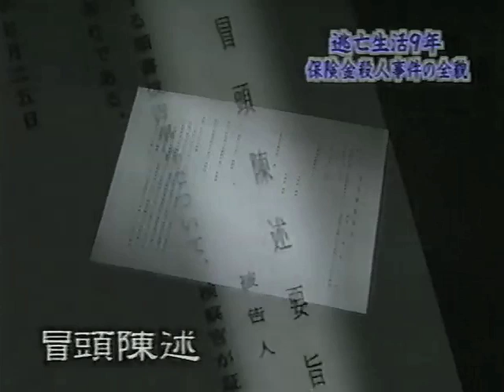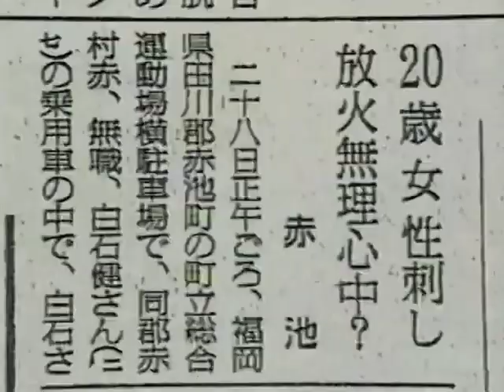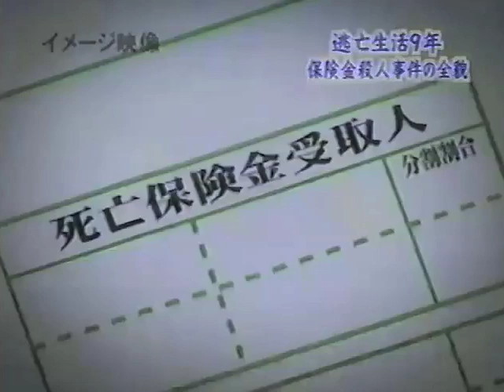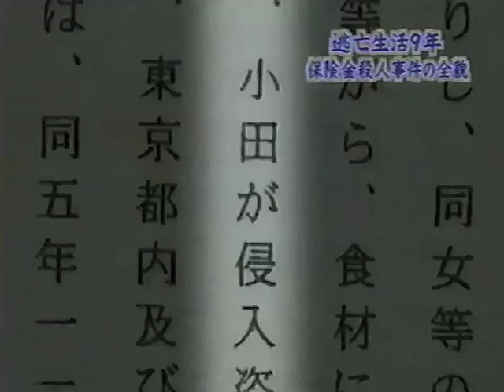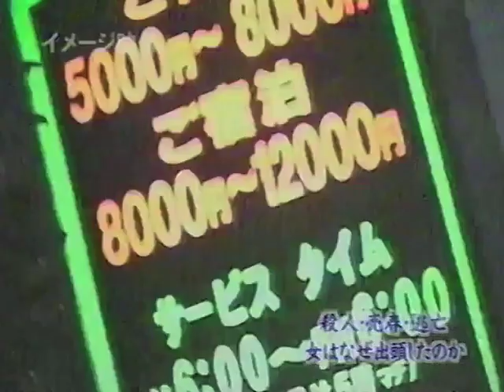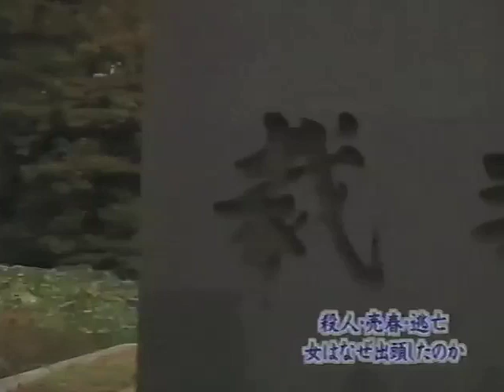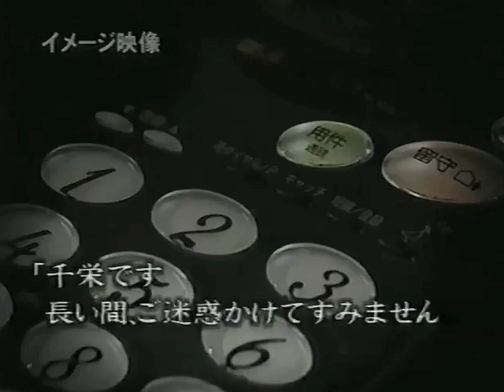逃亡生活9年｜福岡・偽装心中殺人事件（平成2年）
2000年4月29日、約9年に渡る逃亡生活を送っていた益田千栄は、自ら警察に出頭し逮捕されました。
益田は1990年12月25日に古美術商の小田義勝(当時41歳)と共謀し、益田が経営する宝石店に勤務していた女性と、テレホンクラブを通じて知り合った男性をナイフで殺害。
この男性と女性が無理心中を図ったかのように見せかけ、遺体を乗せた車にガソリンを撒いて放火。
2人には生命保険が掛けられており、益田と小田は約1億円の保険金を手にして逃亡。
その後の捜査で保険の受取人と判明した益田たちは全国指名手配され、一年後に小田が逮捕される。益田はひとり行方をくらまします。